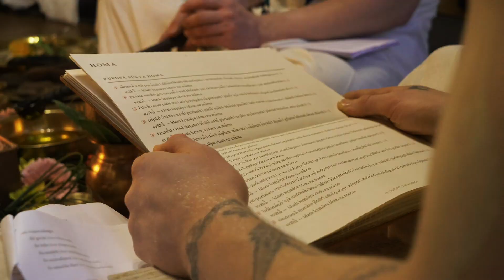Simantonayana samskara - Kamaksi devi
Samskara for the protection of a pregnant mother.
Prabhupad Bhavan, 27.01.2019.